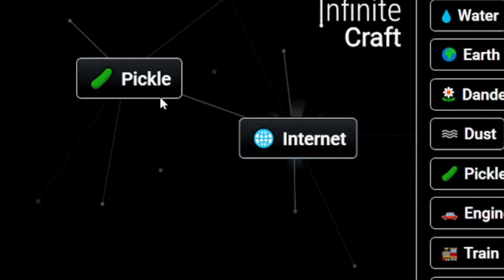DON'T WATCH THIS VIDEO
Master the art of crafting with our Simple Infinite Craft Recipes Tutorials! Learn how to obtain a Rickroll in the immersive world of Infinite Craft. Unleash your creativity and explore the possibilities with our step-by-step guides!

📜 Featured Infinite Craft Recipes:

Rickroll ,